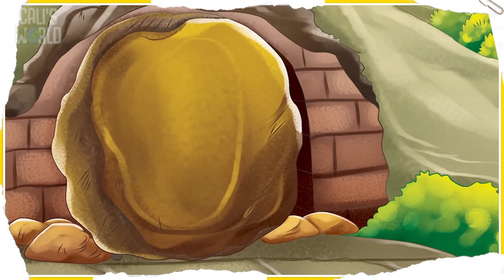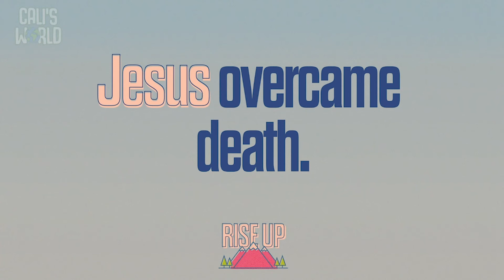Calvary Kids Preschool - Jesus Overcame Death